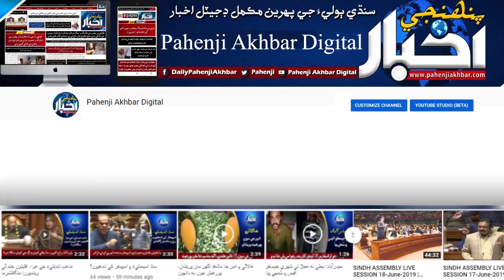جوابدارن جي گرفتاري تائين احتجاج ختم نه ڪرڻ تان ايس ايڇ او آپي مان نڪري ويو